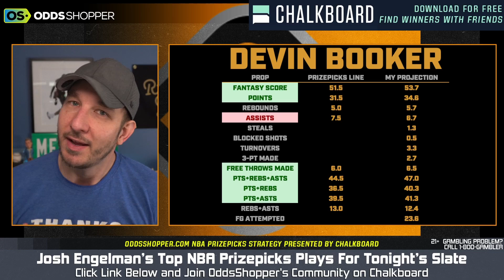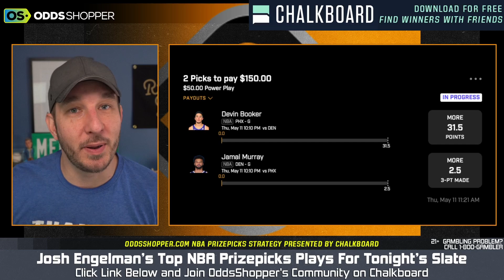PrizePicks Today - Best NBA Player Props on Thursday (5/11)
Check out Josh Engleman's best NBA player props on PrizePicks today, Thursday, May 11. Follow Josh on Twitter @JoshEngleman for more PrizePicks content.

0:00 PRIZEPICKS TODAY
1:07 DEVIN BOOKER
2:00 JAMAL MURRAY
3:11 RECAP

📩 Get access to exclusive Stokastic promos, giveaways, and featured content for FREE by joining our daily newsletter